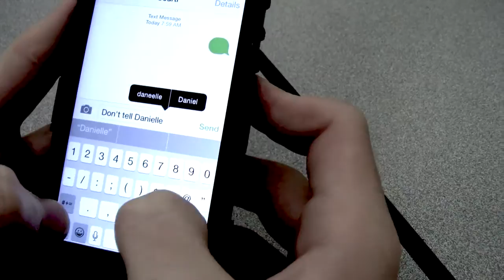Riley Patterson ~ 10 day film Trailer ~